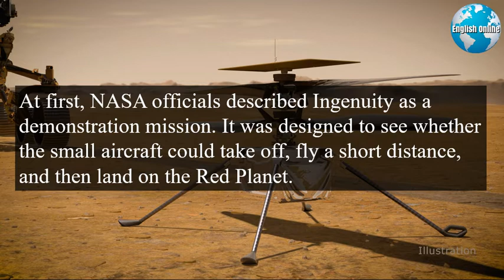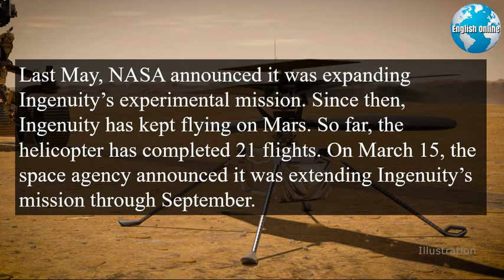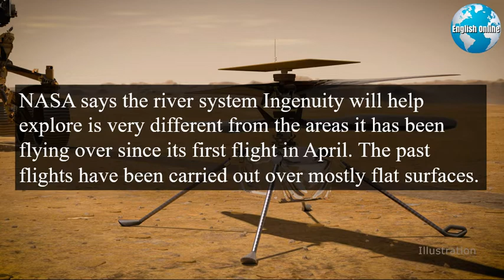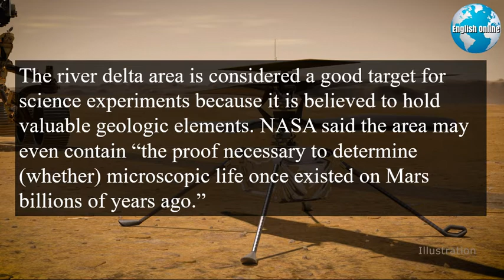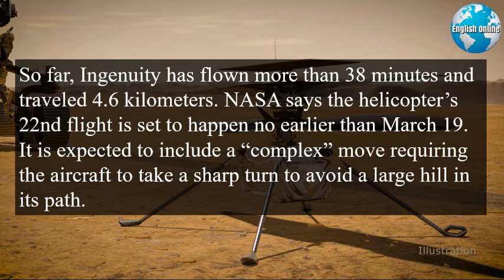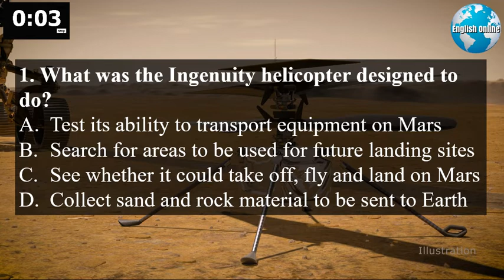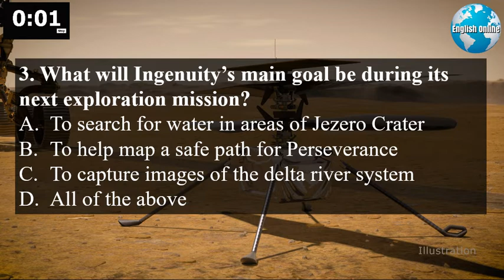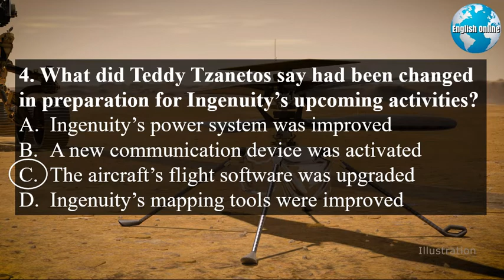NASA Extends Ingenuity Helicopter Mission on Mars | Learn English Online With Current Events